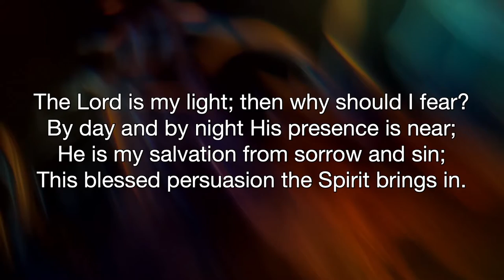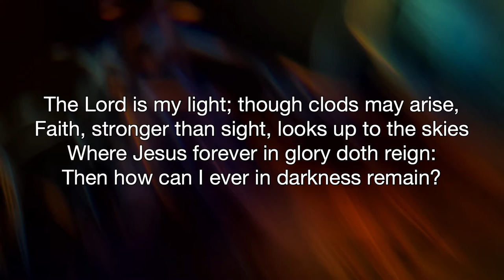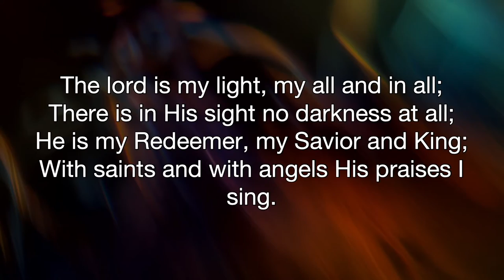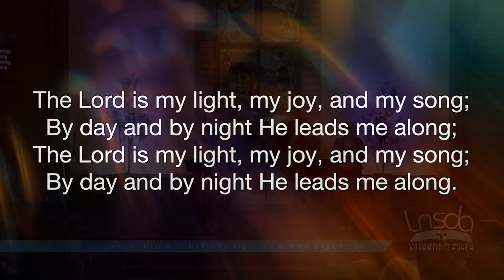The Lord Is My Light | Danielle, Anneke, & Anda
Praise Team: Danielle, Anneke, & Anda